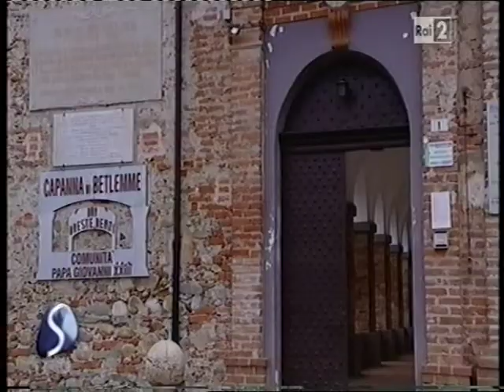La famiglia che accoglie - Casa di accoglienza "Capanna di Betlemme" 2° P.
La Comunità Papa Giovanni XXIII si occupa di dare una famiglia a chi non ce l'ha. In questo contesto è nata la Casa di accoglienza "Capanna di Betlemme" che si occupa anche di donne costrette con la forza a prostituirsi, le accoglie, ne cura le ferite sia psicologiche che fisiche e dona loro quella dignità che è stata a loro lungamente negata.